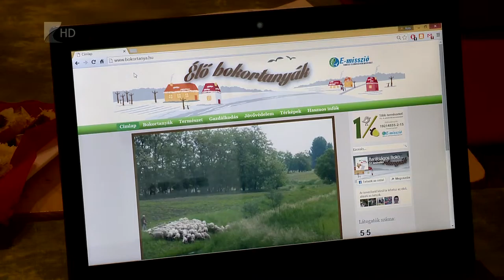Honlap a bokortanyákról - Kölcsey Tv